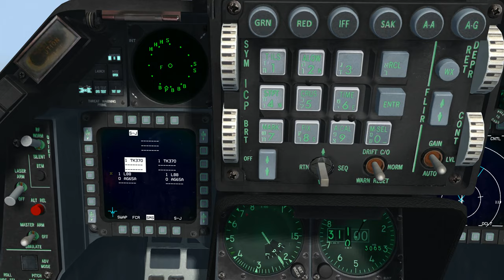Falcon BMS 4.34 - Battle for Sinai online PVP campaign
SA3 site attrition, followed by an emergency landing.